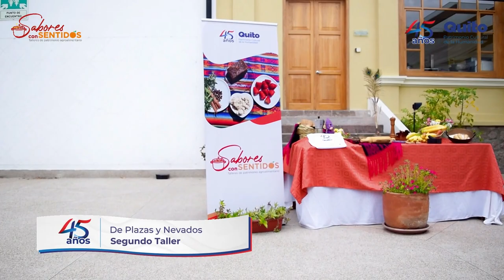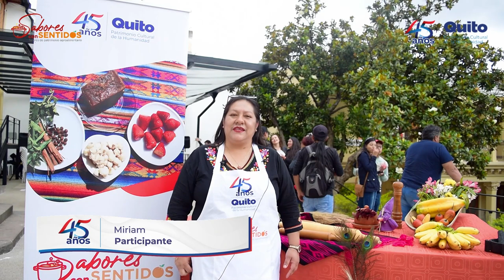Taller 02, Sabores con Sentido: jornada De plazas y Nevados.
El Instituto Metropolitano de Patrimonio desarrolló 14 talleres de patrimonio agroalimentario, denominados Sabores con Sentidos, en los que se hizo un recorrido por las tradiciones, conocimientos heredados y productos agroalimenticios que forman parte nuestro patrimonio individual y social. Todo esto mediante actividades lúdicas, educativas y la práctica.
Esta iniciativa fue parte de los eventos conmemorativos de los 45 años de declaratoria de Quito como Patrimonio Cultural de la Humanidad. Cada semana llegamos a distintos barrios y parroquias del Distrito Metropolitano.
En la jornada De plazas y Nevados, que tuvo lugar en el edificio del Instituto (centro histórico de Quito), el 10 de septiembre de 2023, los participantes aprendieron a elaborar helado de paila.